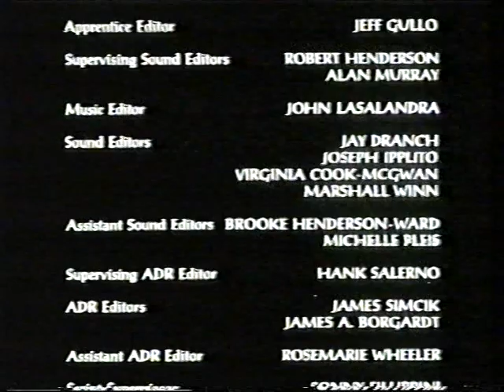TV3 Danmark grafik fra 90erne